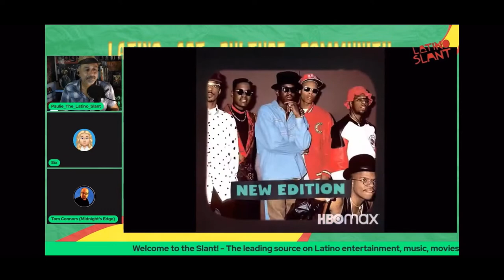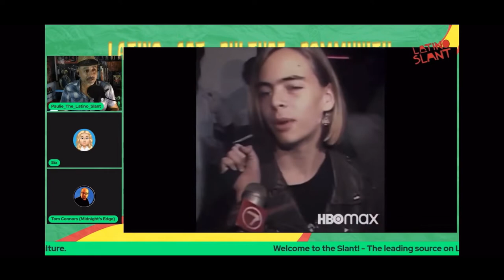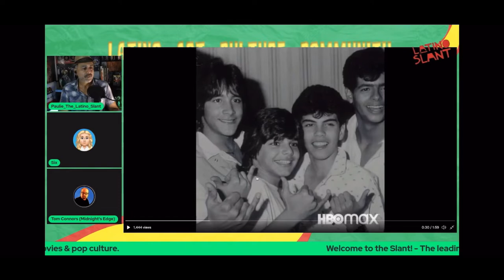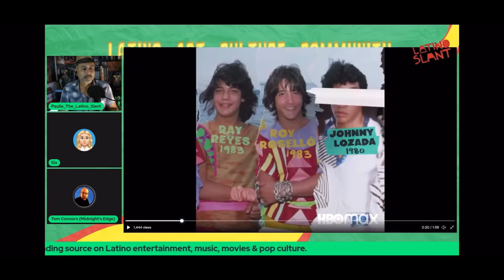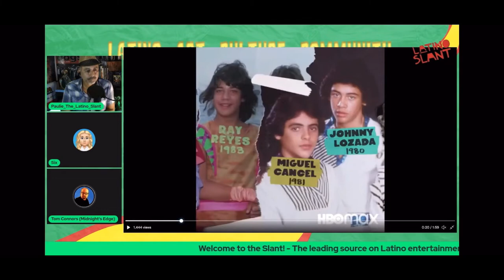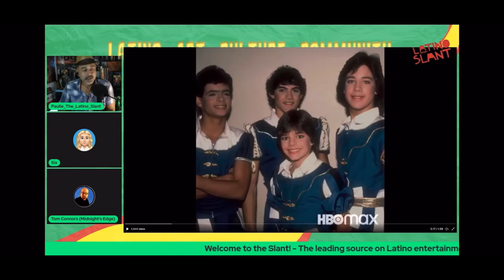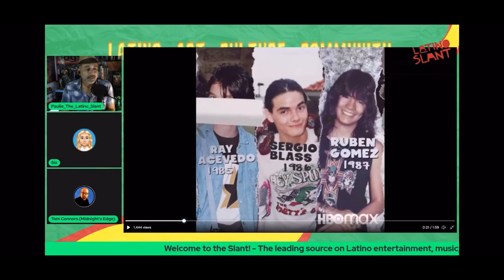MENUDO trailer! with Tom of @MidnightsEdgeAfterDark & Six | The Latino Slant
Paulie, Tom and Six watch and give their honest takes on a new documentary on the Puerto Rican boy band, Menudo. the doc debuts on HBOMAX June 23rd.